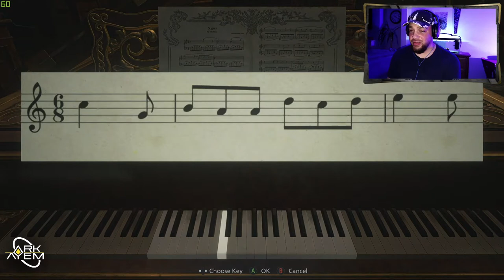Resident Evil Village | Playthrough Part 05